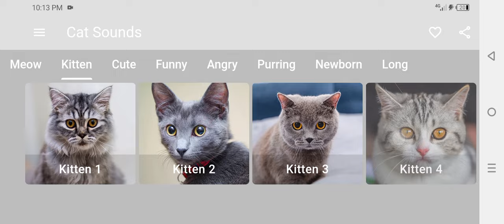Kittens Meowing | Kitten Sound To Attract Cats | Cat Voice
Certainly! Here is a detailed description of the topics related to cat meowing:

### Meowing
- **Meowing**: The vocalization of cats, primarily used for communication. Cats meow for various reasons, including seeking attention, expressing hunger, or indicating discomfort.

### Cat Meowing
- **Cat Meowing**: The sound produced by cats which can vary in tone and pitch. Each meow can have different meanings depending on the context and the cat's personality.

### Cats Meowing
- **Cats Meowing**: Multiple cats vocalizing, which can create a chorus of different sounds. This is often observed in multi-cat households or in places where feral cats gather.

### Meowing Cat
- **Meowing Cat**: A single cat making a meowing sound. This could be for numerous reasons, such as seeking human interaction or expressing a need.

### Cats Meowing Loudly
- **Cats Meowing Loudly**: This can indicate distress, pain, or strong emotions. Loud meowing is also common in certain cat breeds like Siamese cats, which are known for their vocal nature.

### Kittens Meowing
- **Kittens Meowing**: Young cats vocalizing, often as a call to their mother or to attract attention from humans. Kittens may meow more frequently as they are learning to communicate.

### Kitten Meowing
- **Kitten Meowing**: The specific sound made by a young cat. It is usually high-pitched and persistent, often used to signal hunger or the need for comfort.

- **Cat Meowing to Attract Cats**: Cats may meow to communicate with other cats, especially during mating season. Male cats often meow loudly to attract females.

### Cat's Meow
- **Cat's Meow**: A phrase that can refer to the literal sound a cat makes or be used idiomatically to describe something or someone considered excellent.

### Meowing Cats
- **Meowing Cats**: Plural reference to cats making vocal sounds. This can be an important aspect of their behavior and communication.

### Cats Meowing Video
- **Cats Meowing Video**: Online videos featuring cats vocalizing. These videos are popular on social media and often show various types of meowing.

### ASMR Cat Meowing
- **ASMR Cat Meowing**: Videos or audio recordings of cats meowing intended to create a relaxing sensation, known as Autonomous Sensory Meridian Response (ASMR).

### Cash Cat Meowing
- **Cash Cat Meowing**: This could refer to a specific cat named Cash that is known for its distinctive meow. It might also imply a series of videos or content featuring a cat named Cash.

### Cats and Kittens Meowing
- **Cats and Kittens Meowing**: Videos or recordings featuring both adult cats and kittens making vocal sounds. These often showcase the different types of meows across ages.

### Kittens and Cats Meowing
- **Kittens and Cats Meowing**: Similar to the previous topic, this highlights the vocalizations of both young and adult cats, demonstrating their communication styles.

### Cash Meowing
- **Cash Meowing**: Likely a specific reference to a cat named Cash that is noted for its vocalization.

- **Cat Meowing Sound**: The audio of a cat’s vocalization. This can be used in various contexts, such as sound effects or for training purposes.

### Cats Meowing Compilation
- **Cats Meowing Compilation**: A collection of video or audio clips featuring different cats meowing. These compilations are often entertaining and popular online.

- **Cats Meowing to Attract Cats**: Similar to individual cats meowing to attract others, this may refer to videos or studies on how cats use vocalizations for mating or social purposes.

### Meowing Sounds
- **Meowing Sounds**: General reference to the various types of meows cats can make. This can include different pitches, tones, and lengths.

### Meowing Kittens
- **Meowing Kittens**: Young cats vocalizing, which is a key part of their behavior, especially when communicating with their mother or humans.

### Kittens Meowing to Attract Cats
- **Kittens Meowing to Attract Cats**: Kittens may meow to attract their mother or other adult cats for care, food, or comfort.

### What Does Cat Meowing Mean
- **What Does Cat Meowing Mean**: An exploration of the reasons behind cat vocalizations. Cats meow for various purposes, such as attention, expressing needs, or signaling emotions.

### Paws4me
- **Paws4me**: This could be a brand, organization, or specific initiative related to cats. It might focus on cat welfare, rescue, or providing information about cat behavior.

### Male Cats Meowing
- **Male Cats Meowing**: Male cats often have distinctive vocalizations, especially during mating season. Their meows can be louder and more persistent when trying to attract a mate.